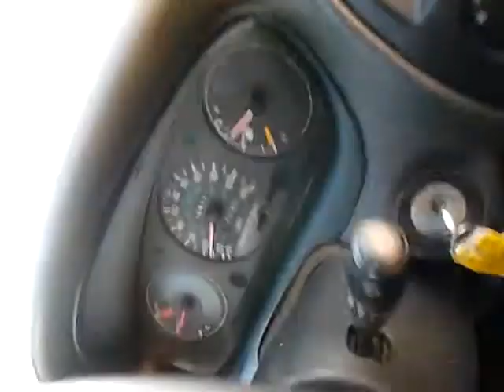Natrinan Nichole Branford Driving..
Natriana driving Matthew car.